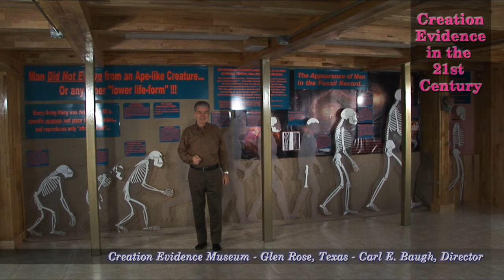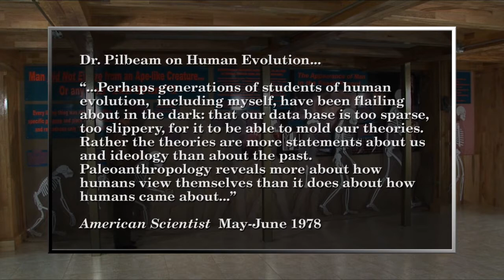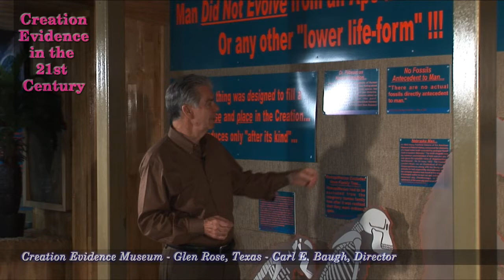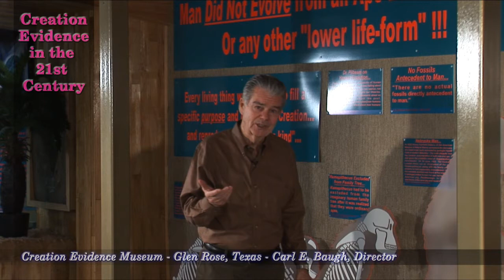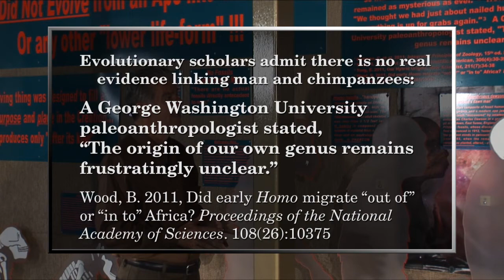Failed Evolutionary Pre-human Candidates: Episode 1 - Introduction